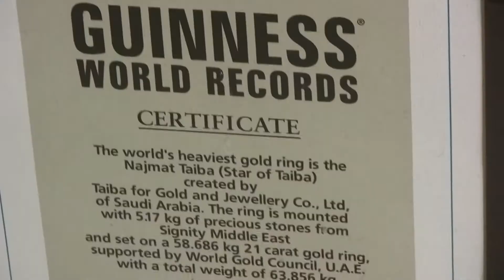Emirates - Dubai - Deira Gold Souk Market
Thehe Gold Souk is Dubai’s most famous and visited souk. A labyrinth of covered walkways is home to hundreds of retailers offering a huge selection of jewellery made from gold, silver, diamonds and other precious metals and stones.